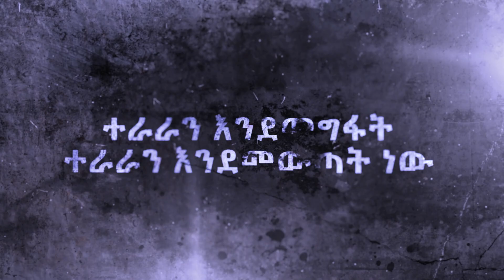(963) የመንፈስ ቅዱስ ሙላት//ሁሉም ሰው ሊሰማው የሚገባ አስደናቂ ትምህርት || Apostle Yididiya Paulos Ministry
በገንዘብ የቤተክርስቲያኗን ሕንፃ ግንባታ ለማገዝ ለምትፈልጉ:- በwestern union እና MoneyGram Habtamu Paulos Gebere ብለው ይላኩ ካስገቡ በኃላ Referance No. በWhatsApp በዚህ ቁጥር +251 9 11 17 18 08 ይላኩልን::  BUNNA BANK  S.C 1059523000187 /   BERHANE BANK 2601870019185  / COMMERCIAL BANK OF ETHIOPIA  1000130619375 / THE HOLY SPIRIT POWER CHRIST’S CHURCH ብለው ያስገቡ እግዚአብሔር አምላክ እንደ ባለጠግነቱ መጠን በክብር በክርስቶስ ኢየሱስ የሚያስፈልጋችሁን ሁሉ ይሙላባችሁ!! ሐዋሪያ ይዲድያ ጳውሎስ ለእግዚአብሔር የሚሳነው ነገር የለምና!!!አድራሻ:- ፍራንኮ ናፍያድ ት/ቤት ትልቁ አዳራሽ አዳማ/ኢትዮጵያ
የእግዚአብሔር ሰው ሐዋሪያ ይዲድያ ጳውሎስ / 🅰🅿🅾🆂🆃🅻🅴 🆈🅸🅳🅸🅳🅸🆈🅰 🅿🅰🆄🅻🅾🆂 ⬇️ 🆂🅾🅲🅸🅰🅻 🅼🅴🅳🅸🅰 ⬇️ 🅰🅿🅾🆂🆃🅻🅴 🆈🅸🅳🅸🅳🅸🆈🅰 🅿🅰🆄🅻🅾🆂 // 🅶🅾🅳 🅶🆁🅰🅲🅴 🆃🆅 🆆🅾🆁🅻🅳 🆆🅸🅳🅴
Tag የእግዚአብሔር󠀠ሰው󠀠ሐዋሪያ󠀠ይዲድያ󠀠ጳውሎስ󠀠󠀯󠀠󠁁󠁐󠁏󠁓󠁔󠁌󠁅󠀠󠁙󠁉󠁄󠁉󠁄󠁉󠁙󠁁󠀠󠁐󠁁󠁕󠁌󠁏󠁓󠀠⬇️󠀠󠁓󠁯󠁣󠁩󠁡󠁬󠀠󠁍󠁥󠁤󠁩󠁡󠀠⬇️󠀠󠁁󠁐󠁏󠁓󠁔󠁌󠁅󠀠󠁙󠁉󠁄󠁉󠁄󠁉󠁙󠁁󠀠󠁐󠁁󠁕󠁌󠁏󠁓󠀠󠀯󠀯󠀠󠁇󠁏󠁄󠀠󠁇󠁒󠁁󠁃󠁅󠀠󠁔󠁖󠀠󠁗󠁏󠁒󠁌󠁄󠀠󠁗󠁉󠁄󠁅󠀠